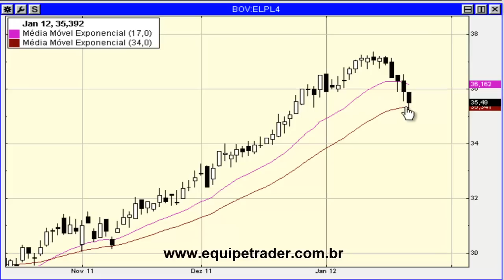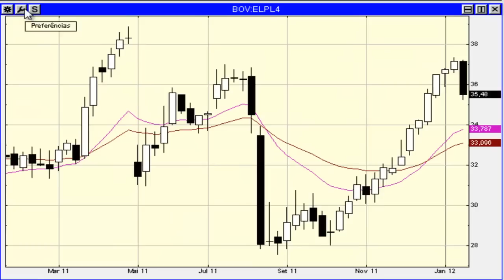Operções na Bolsa de Valores. Compra e venda de Ações ELPL4